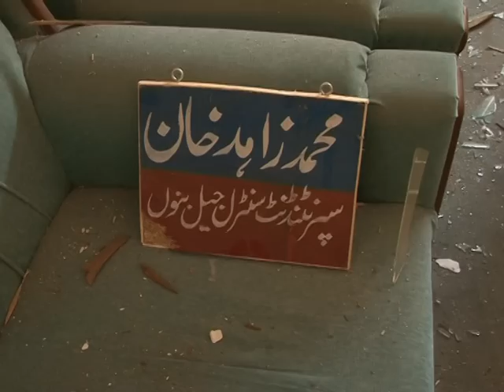Peshawar Jail pkg for jurm bolta hai by shazia nisar 83MB